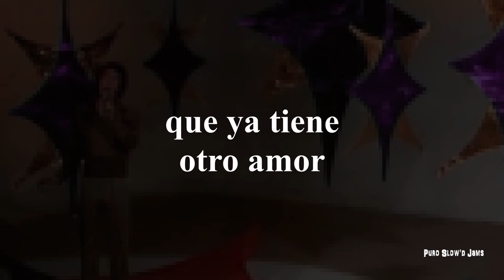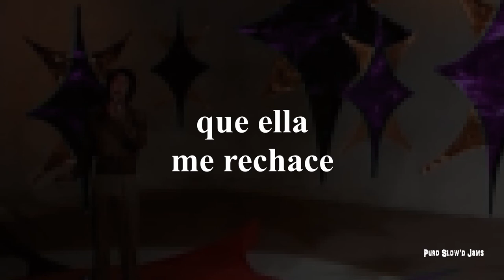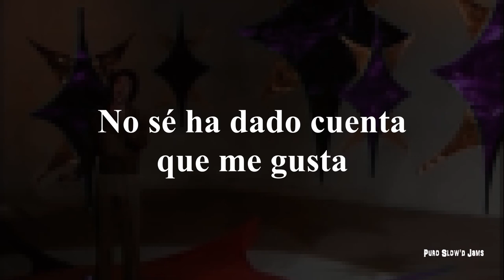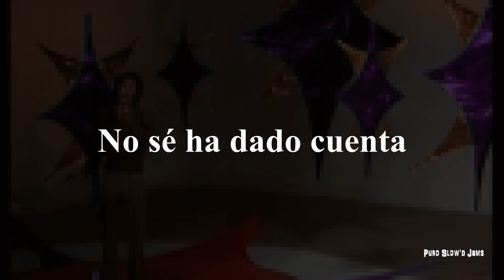Roberto Jordán - No Sé Ha Dado Cuenta [con Letra] [Lyric Video] [rebajada] [slowed]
Slowed version of the song " No Sé Ha Dado Cuenta " performed by Mexican pop singer, Roberto Jordán. From his self-titled studio album, Roberto Jordán released in 1971. This is a fan-made lyric video.